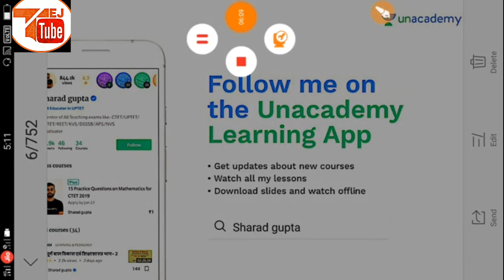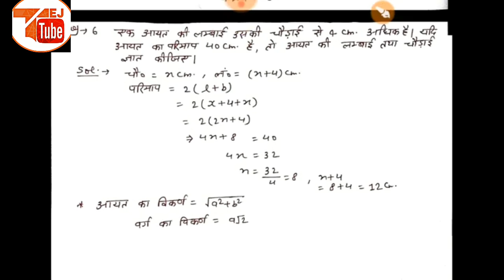Day-1 Unitary Method एकिक नियम For Maths And Pedagogy CTET CRACKER SERIES || TEJ TUBE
FOLLOW US ON UNACADEMY FOR QUALITY VIDEOS

Tej Tube WHAT'S APP GROUP
GROUP-1